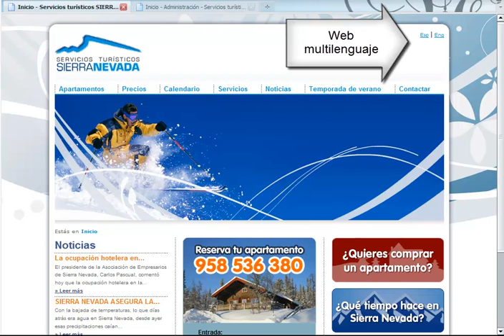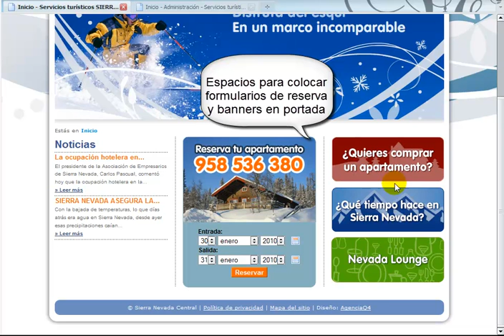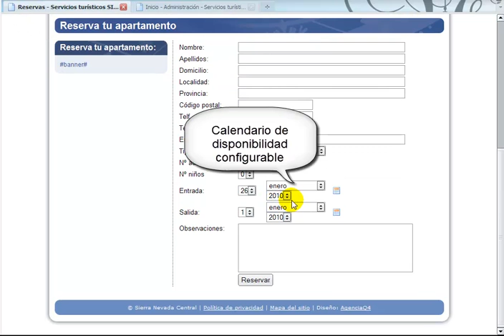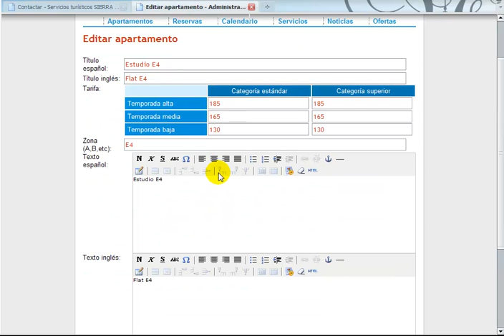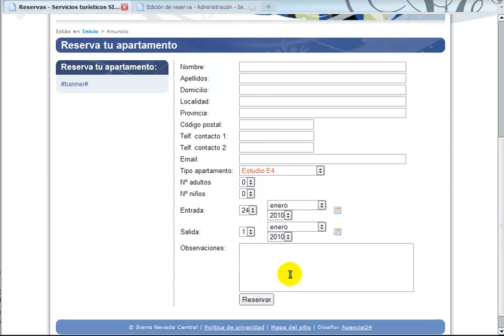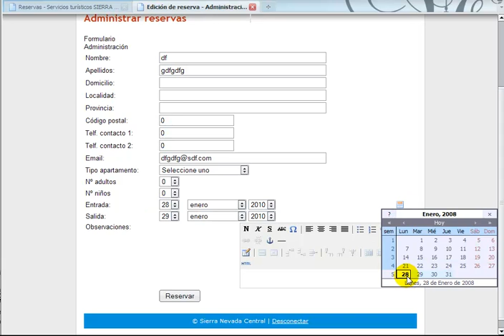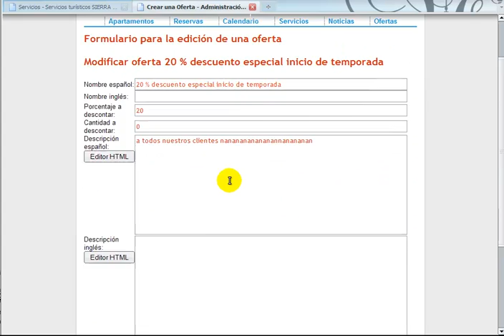Aplicación web de reservas, ofertas y otros para apartamentos - Programador PHP .ORG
El vídeo muestra la interfaz de usuario de una aplicación web con administración interna, de ofertas, noticias, calendarios de temporada, y por cada apartamento: campos personalizables como la zona a la que pertenece, calendario de reserva, precios por temporada,etc.
Está construido con zenphp del año 2008, el diseño es de Agencia Q4.
La arquitectura de la información utiliza etiquetas y clases avanzadas de calendarios con tecnología AJAX ( librería JQuery )